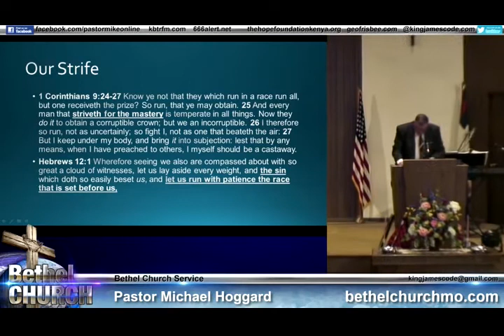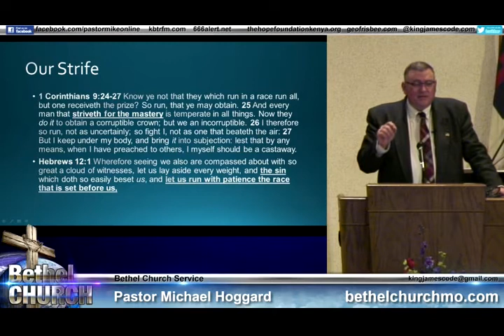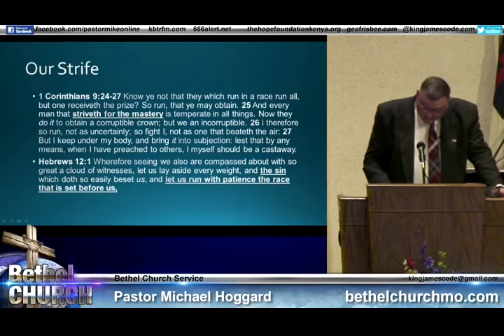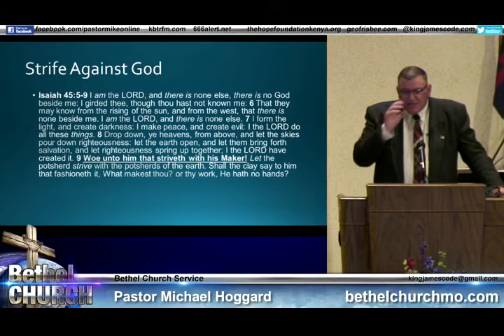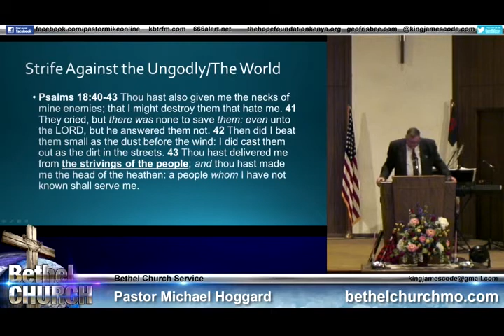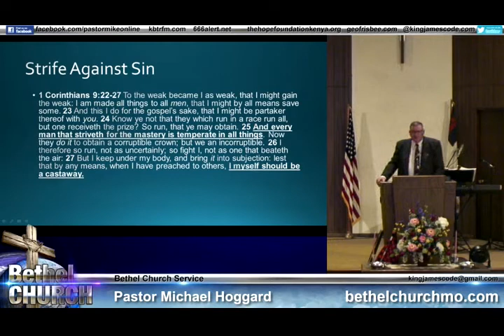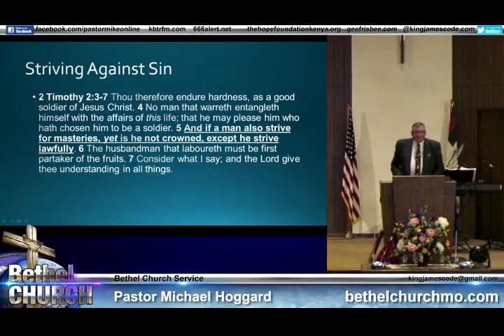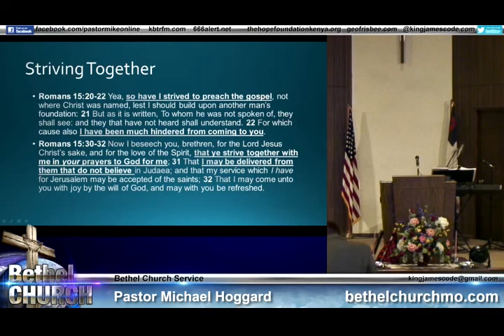Striving Against Sin - Mike Hoggard